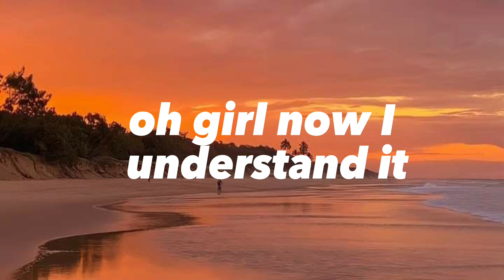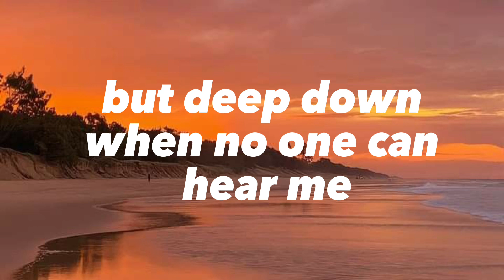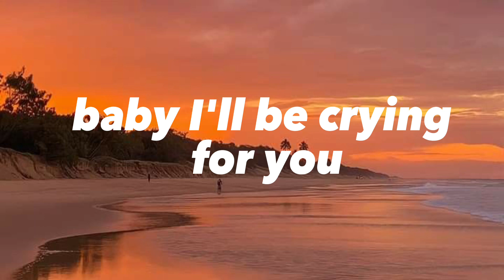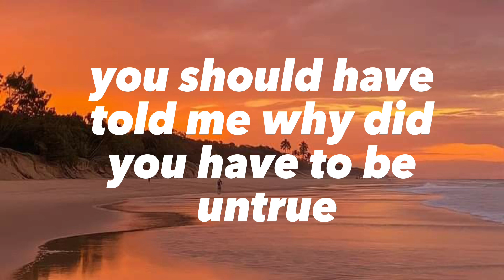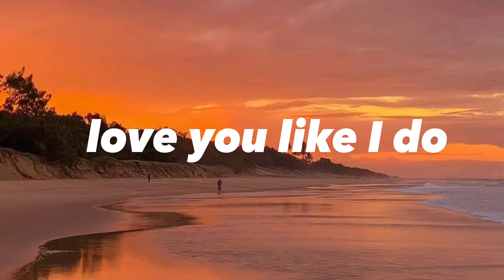Why Do I Love You - Westlife (Lyrics)